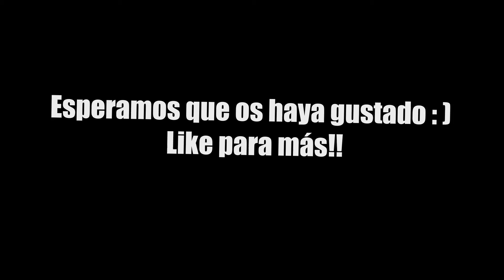CLICKBAITS y PARKOUR en la PLAYA!! (RANDOMVLOG#7)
Pues sí.. después de mucho tiempo os traemos otro RANDOMVLOG!! esperamos que os guste el clickbait y el parkour extremo en la playa!!
y nada más.. que viva lo random!!!